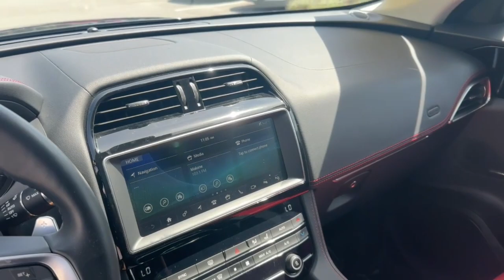2020 Jaguar F-PACE Orlando, Winter park, Clermont, Merritt Island, Tampa, FL BA625150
Carpathian Grey Premium Metallic Used 2020 Jaguar F-PACE 30t R-Sport available in Orlando, Florida at Jaguar Orlando. Servicing the Winter park, Clermont, Merritt Island, Tampa, FL area.

Jaguar Orlando
4249 Millenia Blvd

CARFAX 1-Owner, Excellent Condition, LOW MILES - 22,216! $3,500 below Kelley Blue Book!, FUEL EFFICIENT 27 MPG Hwy/22 MPG City! Heated Seats, Moonroof, Nav System, Onboard Communications System, iPod/MP3 Input, Satellite Radio CLICK ME!SHOP WITH CONFIDENCECARFAX 1-OwnerEXCELLENT VALUEThis F-PACE is priced $3,500 below Kelley Blue Book.KEY FEATURES INCLUDENavigation, Sunroof, Panoramic Roof, All Wheel Drive, Power Liftgate, Heated Driver Seat, Premium Sound System, Satellite Radio, iPod/MP3 Input, Onboard Communications System, Remote Engine Start, Dual Zone A/C, Lane Keeping Assist, Smart Device Integration, WiFi Hotspot. Rear Spoiler, MP3 Player, Keyless Entry, Remote Trunk Release, Privacy Glass.OPTION PACKAGESDRIVER ASSIST PACK: Park Assist, 360 Surround Camera, High-Speed Emergency Braking, Blind Spot Assist, Adaptive Cruise Control w/Steering Assist, 360 Parking Aid, Rear Traffic Monitor, WHEELS: 22 15 SPOKE W/GREY FINISH: (Style 1020), contrast inserts, Tires: 22, CARPATHIAN GREY PREMIUM METALLIC, PREMIUM INTERIOR PROTECTION PACK: For vehicles without full-size spare, GLOSS BLACK ROOF RAILS, BASIC REAR SEAT CONVENIENCE PACK. Jaguar 30t R-Sport with Carpathian Grey Premium Metallic exterior and Ebony w/Pimento Red interior features a 4 Cylinder Engine with 296 HP at 5500 RPM*.EXPERTS REPORTGreat Gas Mileage: 27 MPG Hwy.BUY FROM AN AWARD WINNING DEALERLand Rover South Orlando in Orlando, FL treats the needs of each individual customer with paramount concern. We understand that you have high expectations, and as a Jaguar Land Rover dealer we enjoy the challenge of meeting and exceeding those standards each and every time. Allow us to demonstrate our commitment to excellence!Pricing analysis performed on 6/21/2023. Horsepower calculations based on trim engine configuration. Fuel economy calculations based on original manufacturer data for trim engine configuration. Please confirm the accuracy of the included equipment by calling us prior to purchase.
DRIVER ASSIST PACK  -inc: Park Assist  360 Surround Camera  High-Speed Emergency Braking  Blind Spot Assist  Adaptive Cruise Control w/Steering Assist  360 Parking Aid  Rear Traffic Monitor,BASIC REAR SEAT CONVENIENCE PACK,WHEELS: 22 15 SPOKE W/GREY FINISH  -inc: (Style 1020)  contrast inserts  Tires: 22,PREMIUM INTERIOR PROTECTION PACK  -inc: For vehicles without full-size spare,GLOSS BLACK ROOF RAILS,CARPATHIAN GREY PREMIUM METALLIC,Turbocharged,All Wheel Drive,Power Steering,ABS,4-Wheel Disc Brakes,Brake Assist,Brake Actuated Limited Slip Differential,Aluminum Wheels,Tires - Front Performance,Tires - Rear Performance,Temporary Spare Tire,Sun/Moonroof,Generic Sun/Moonroof,Panoramic Roof,Heated Mirrors,Power Mirror(s),Integrated Turn Signal Mirrors,Power Folding Mirrors,Rear Defrost,Privacy Glass,Intermittent Wipers,Variable Speed Intermittent Wipers,Rain Sensing Wipers,Rear Spoiler,Remote Trunk Release,Power Liftgate,Daytime Running Lights,Automatic Headlights,Headlights-Auto-Leveling,LED Headlights,Fog Lamps,Automatic Highbeams,AM/FM Stereo,Premium Sound System,Satellite Radio,MP3 Player,Bluetooth Connection,Telematics,Auxiliary Audio Input,HD Radio,Smart Device Integration,Requires Subscription,MP3 Player,Steering Wheel Audio Controls,Auxiliary Audio Input,Hard Disk Drive Media Storage,Satellite Radio,HD Radio,Requires Subscription,Power Driver Seat,Power Passenger Seat,Bucket Seats,Heated Front Seat(s),Driver Adjustable Lumbar,Passenger Adjustable Lumbar,Seat Memory,Pass-Through Rear Seat,Rear Bench Seat,Adjustable Steering Wheel,Trip Computer,Power Windows,Leather Steering Wheel,Heated Steering Wheel,Keyless Entry,Power Door Locks,Remote Trunk Release,Keyless Entry,Power Door Locks,Keyless Start,Universal Garage Door Opener,Cruise Control,Climate Control,Multi-Zone A/C,A/C,Auto-Dimming Rearview Mirror,Driver Vanity Mirror,Passenger Vanity Mirror,Driver Illuminated Vanity Mirror,Passenger Illuminated Visor Mirror,Floor Mats,Cargo Shade,Keyless Start,Remote Engine Start,Requires Subscription,Mirror Memory,Navigation System,Smart Device Integration,WiFi Hotspot,Power Windows,Power Door Locks,Trip Computer,Mirror Memory,Security System,Immobilizer,Traction Control,Stability Control,Traction Control,Front Side Air Bag,Rear Parking Aid,Lane Departure Warning,Lane Keeping Assist,Lane Departure Warning,Front Collision Mitigation,Driver Monitoring,Cross-Traffic Alert,Tire Pressure Monitor,Driver Air Bag,Passenger Air Bag,Front Head Air Bag,Rear He